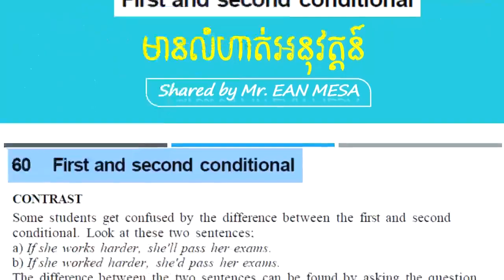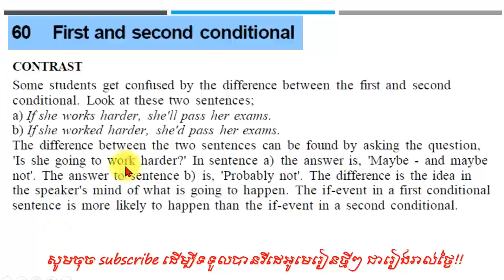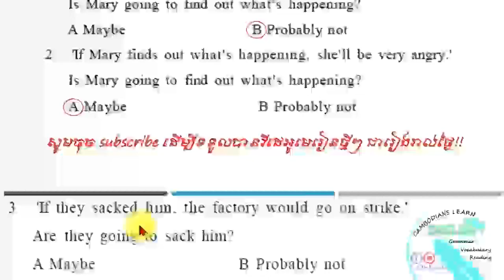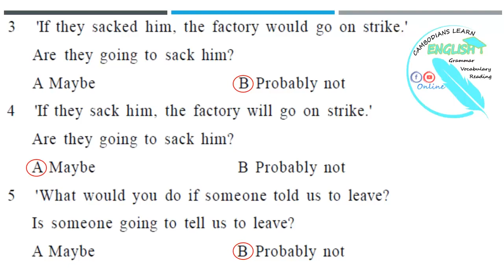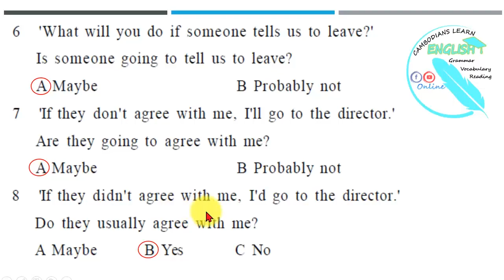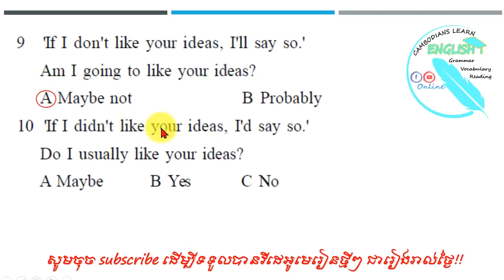Lesson 60: First Conditional + Second Conditional # Pre-intermediate Level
Lesson 60: First Conditional + Second Conditional
# Pre-intermediate Level